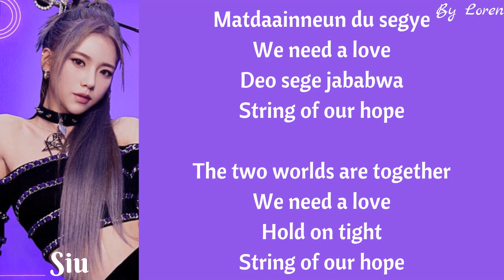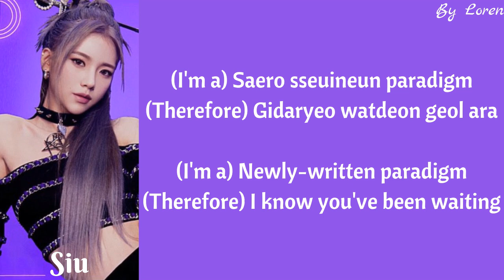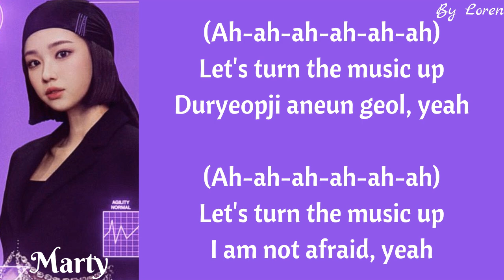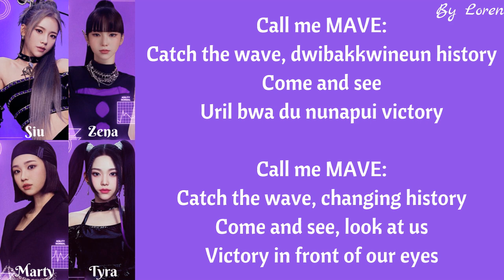MAVE: (메이브) - PANDORA (Lyrics Rom/Eng)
By Loren

© All Rights Administered By Metaverse Entertainment Inc

Artist: MAVE: (메이브)
Song: PANDORA
Album: [Singles] PANDORA’S BOX
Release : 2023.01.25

Members: Siu, Zena, Marty, Tyra

mave
pandora
mave pandora
mave pandora lyrics
mave pandora color coded lyrics
mave pandora karaoke
mave pandora lirik
mave pandora easy lyrics
mave lyrics
mave lirik
MAVE
MAVE Lyrics Video
MAVE Lyrics
Lyrics Video PANDORA
PANDORA
MAVE PANDORA LYRIC
MAVE PANDORA
PANDORA easy lyrics
MAVE PANDORA lyrics
MAVE PANDORA karaoke